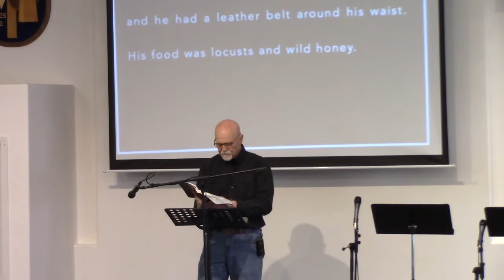The Faster Pastor, Delisle Community Chapel, Pastor Herb Anderson